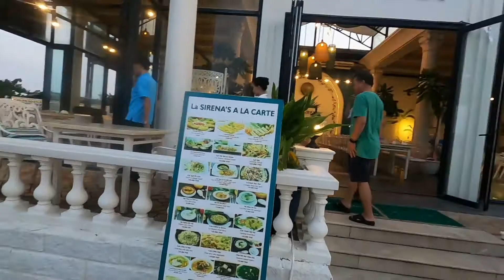CHIẾN DỊCH BẮT TÔM TÍCH Ở VŨNG TÀU THẤT BẠI HOÀN TOÀN